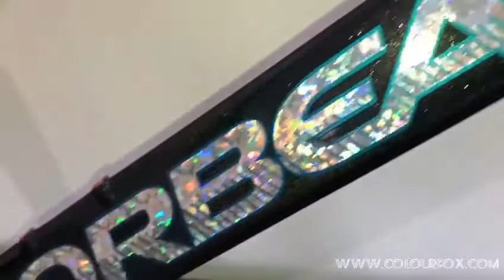Black Interference Holographic | Colourfox Custom Paint Effect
Un efecto exclusivo de Colourfox Paints, mientras la luz no incida directamente veras el área pintada con un negro profundo y a medida que lo veas con luz directa notarás el efecto holográfico.

Por ello su nombre, ya que el negro interfiere sobre el efecto holográfico.

Puedes hacernos las consultas que desees sobre esta pintura custom exclusiva directamente en nuestro WhatsApp